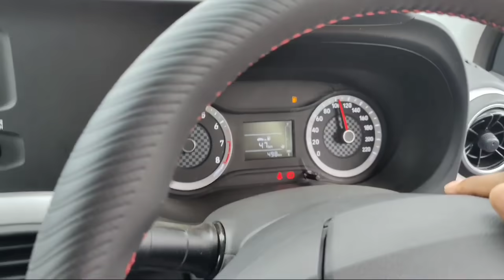100k Instagram vlog party bihari upadhyay Ashish Upadhyay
bat karne ke liye 👇
om

Ashish